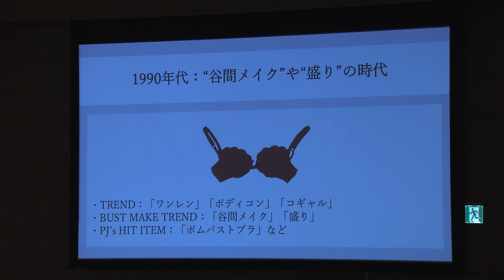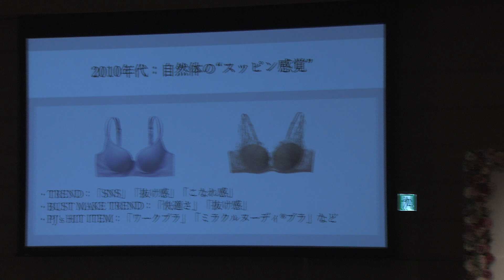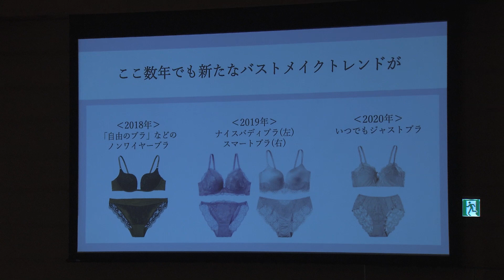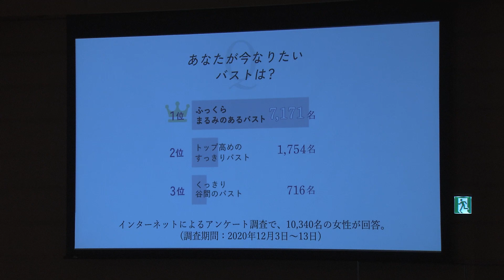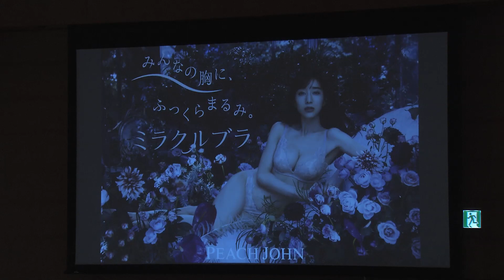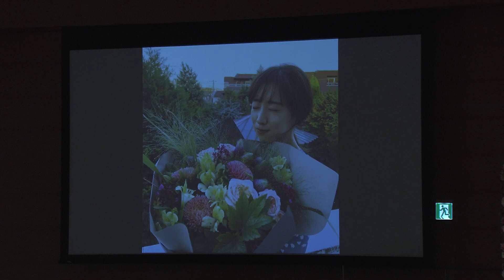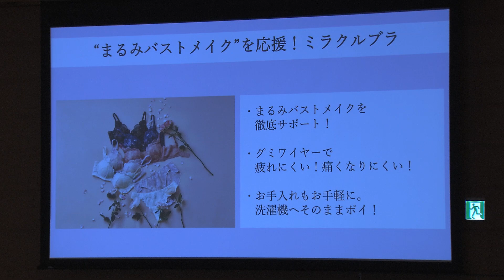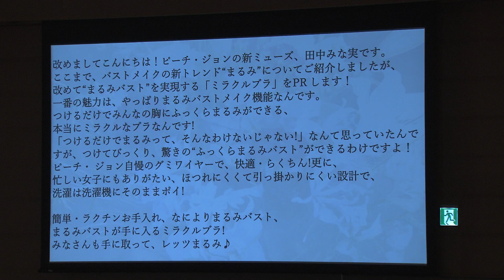田中みな実 新人アナの頃は大きい胸がコンプレックスだった、と明かす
PEACH JOHNの新ミューズ・田中みな実さんが「PEACH JOHN 2021年新ブランドミューズ発表会」に登壇しました。

ステージ上のフラワーバルーンが割れ、花びらが舞い散る中、田中さんが登場。柔らかさを感じさせるオフホワイトのドレスで現れました。

ブランドミューズへの就任が決まったときの心境について、田中さんは「嬉しかったです。私に務まるか不安もありましたが、せっかく選んで頂いたからには大役をしっかりと全うしたいと思います」と喜びを語りました。

続いて、田中さんは、1990年代から2010年代までの下着・バストメイクのトレンドを振り返りました。

2010年代、バストメイクのトレンドが「抜け感」「こなれ感」だった時代について、田中さんは「新人の頃は、とにかくバストを小さく見せたいと思っていて、PEACH JOHNの”さらしブラ“をたくさん持っていました。大きく見せたくないと思っていたんです。それくらいバストがコンプレックスでした」と、当時の思い出を語りました。

また、バストケアの秘訣については「おっぱいまでが顔と考えているので、スキンケアをする時に首、デコルテ、バストまで一連でケアをしています」とコメント。

さらに、下着の選び方のこだわりについて、「ボディラインが美しく見えるもの、そしてバストのトップの位置が高くてまるみがあって、洋服を着た時に洋服がきれいに見えるようなものを選ぶことを心がけています。そうすると身体が若々しく見えて、ランジェリーひとつでこんなにも違うんだっていう驚きや発見があるので」と語りました。

PEACH JOHNは、2021年のバストメイクトレンドとして、ふっくらとしたまるみのある「まるみバスト」を提唱。美しいバストの持ち主として世の女性から絶大な支持を得ている田中さんとともに、新トレンドを作っていくとしています。

田中みな実が下着姿で登場！美ボディ・美バストに注目（CM）